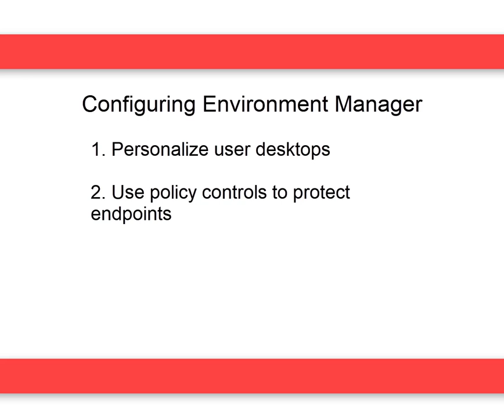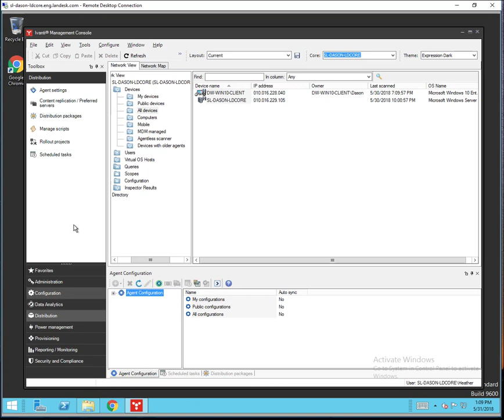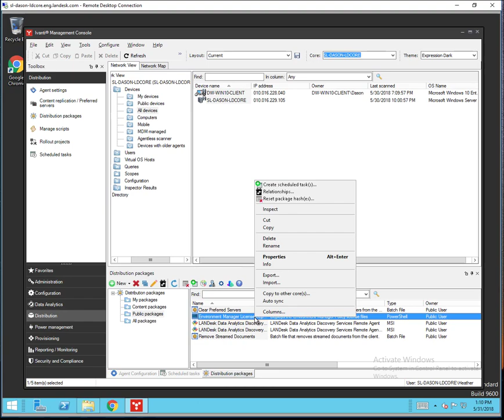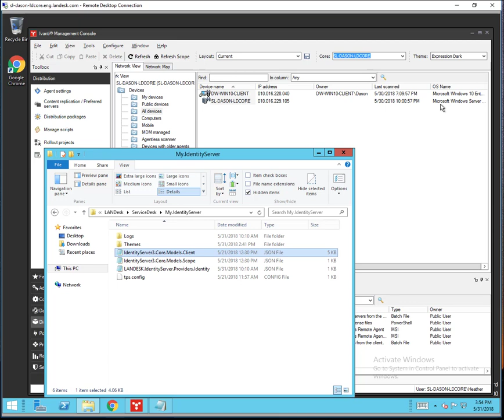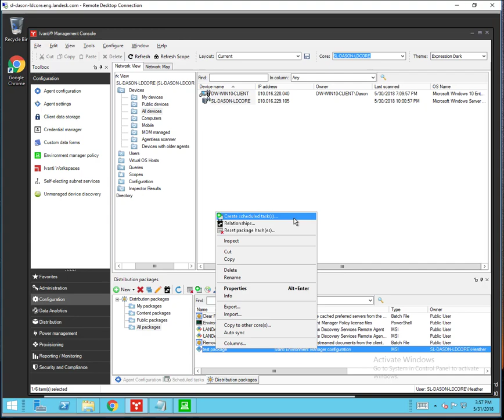Using Environment Manager with Endpoint Manager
This video explains the basic processes for configuring Environment Manager for use with Endpoint Manager.

0:34 Step 1: Deploy agent to managed devices
1:15 Step 2: Deploy Environment Manager license file to managed devices
2:23 Step 3: Connect the Environment Manager console to the Endpoint Manager core server

For more information on using Environment Manager with Endpoint Manager, you can go